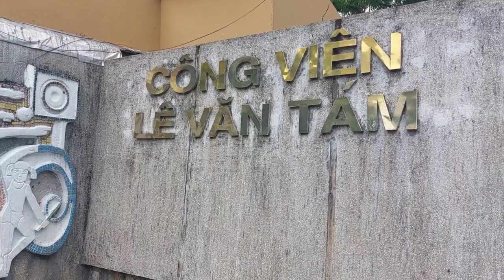Tet Flower Market, HCMC, Vietnam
Le Van Tam Park